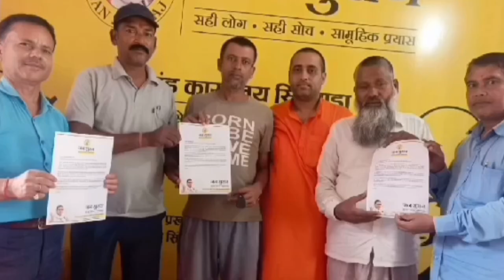जन सुराज के तीन संकल्प क्या हैं?jan suraaj ke 3 sankalp kya hai?prashantkishor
For this episode, I went to Bihar’s Begusarai to interview Prashant Kishor during his ongoing Jan Suraaj Padyatra.

PK, who has left the path of political strategy, is now claiming to be on a mission to help the people of Bihar, fix its politics and transform the condition of Bihar.

On the sides of his Padyatra, I sat down with PK to discuss his vision for Bihar, his intimate relationships with PM Modi and CM Nitish Kumar, who is funding Jan Suraaj and if they are going to contest Lok Sabha Elections?

Apart from following Gandhi, who does PK look up to and does he ever feel guilty for helping a politician win in the past. From PK’s never seen before laugh, screen time and therapy, we covered it all. Presenting, My Crazy Day Inside Prashant Kishor’s Jan Suraaj Yatra.

Your qury :-
The best interview
Padyatra
Meeting PK
PK’s Mission
Voting for the right reasons
Speeches and messaging
Influencing a larger canvas
Shoes for the yatra
Who is funding the Yatra
Selfish motive and holding office of power
Different voting patterns
Managing aspirations and development
Nitish Kumar, democracy, Ideologies
 Not regretting decisions
 Professional fee
Films, actors, status and Gandhi
 Family time and workaholic PK
 Celebrating birthdays
 PK’s parents and changing houses
 Watching movies, playing chess
 Unethical and dirty in Indian politics
 Comparing politicians, the need to strengthen the institutions
How to win elections in India
 Talent show at the Padyatra
 Selection of words
Garlands and Padyatra
Realities of Bihar
Running for Lok Sabha elections
Dilution of vision
 Nitish Kumar
Modi and BJP’s ideology
Fun and giggles
Phone tapping
 Social media, data and facts
 Pressure and stress
 Therapy?
Legacy and narcissism
 Politician or Leader
 Relationship with Gandhi
Extreme screen-time
 Signal or telegram
IQ test and adaptability
Tanzania elections
Narasimha rao
 Faults in JS
Working with PK
Cultural thing
Influencing big numbers
Understanding your rights